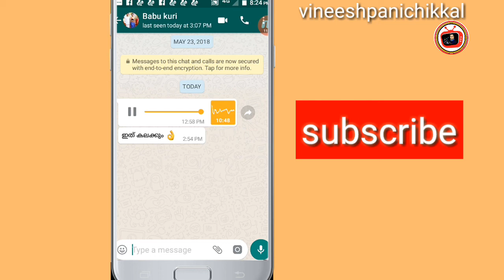lifelong മെഡിക്കേഷൻ ആണ് ഷുഗർ ഉണ്ടാക്കുന്നത് Sugar is a lifelong medical practice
lifelong മെഡിക്കേഷൻ ആണ് ഷുഗർ ഉണ്ടാക്കുന്നത്